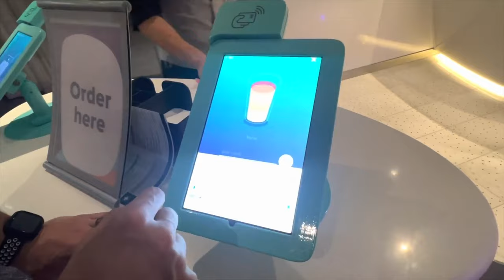Veteran's Meet-Up On A Cruise? We Chatted With Other Vets in Two70 & Toured The Esplanade - Part 1!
🥳 HEY CRUISE ENTHUSIASTS! Do You Have Travel Anxiety? I Promise You Are Not Alone! Join me as we continue ANOTHER brand new series full of ADVENTURES!

**Royal Caribbean Odyssey Of The Seas - Filmed December 2021 & Edited April 2022**

🤗 In this week's video I share with you the Veteran's Meet-Up in Two-70 then walk you through the highlights from inside the Odyssey of the Seas Part 1 and lastly share Adam's new cocktail made robotically in the Bionic Bar 😎 I hope my experiences help you prepare for your own adventures 🤗 I look forward to sharing the rest of this new series in hopes to familiarize you with what a vacation like this might look like and inspire you to try something new! 🥳

😊 In last week's video (PART 2) I took you on a super chill walk down the gangway to Royal Caribbean's Private Island of Coco Cay. I take you briefly to the island and enjoy the beautiful views from the walk back to the AMAZING ODYSSEY OTS! 🥰🤗

After this Cruise Series on Royal Caribbean's Odyssey of the Seas we will FINALLy start planning adventures here in the motherland - yes ENGLAND! 🥳🥰🤗

Don't forget to do thorough research when planning any kind of Vacation/Cruise for you and your family! Pay even more attention than I did to COVID-19 RULES & RESTRICTIONS required to cruise **information as of DECEMBER 2021 - JANUARY 2022.

Each Cruise Line is Different! 🥰  COVID-19 RULES & RESTRICTIONS are constantly evolving; visit the CDC's website and your cruise site on the daily for any pertinent updates!

Until next time - LOVE the LIFE YOU'RE IN get to the EDGE of your COMFORT ZONE and just get out there and CRUSH iT!